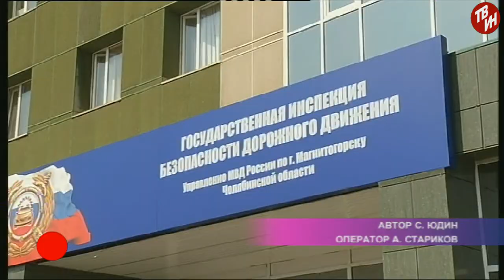ВРЕМЕЧКО Эфир: 11-07-2018